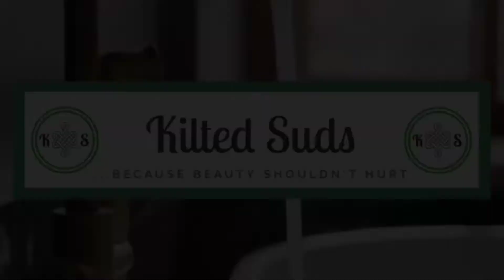Dragon's Blood Bar Soap - Making Cold Process Soap with the Drop Swirl Technique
Part three of the Celtic Bar Soap Collection today, this time inspired by the fae folk!
Our Dragon's Blood Bar Soap was created with a solid black base and drop swirls of red, orange and yellow.
SOLD OUT
Mica Color from Nurture Soap:
Trial By Fire

Mica Color from WSP:
Orange Salsa